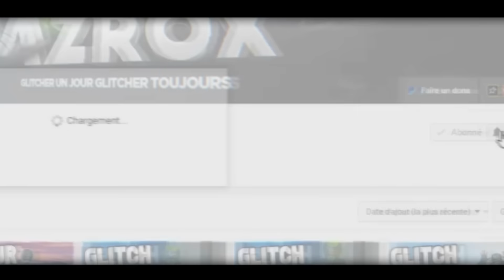TOP 5 GLITCH ! GTA 5 ONLINE 1.37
●●●Bonjour , a tous et Bienvenue ! clique pour avoir plus d'info !●●●
 ●▬▬▬▬▬▬▬▬▬▬▬▬๑۩۩๑▬▬▬▬▬▬▬▬▬▬▬▬●

 ●▬▬▬▬▬▬▬▬▬▬▬▬๑۩۩๑▬▬▬▬▬▬▬▬▬▬▬▬●
MON NEW PSN AtOOmiK-_-Cv5
 ●▬▬▬▬▬▬▬▬▬▬▬▬๑۩۩๑▬▬▬▬▬▬▬▬▬▬▬▬●
Mon snap : azroxofficiel
●▬▬▬▬▬▬▬▬▬▬▬▬๑۩۩๑▬▬▬▬▬▬▬▬▬▬▬▬●
Nombres D'abonnés
█ 500 abonnés : ✔
██ 1000 abonnés : ✔

●▬▬▬▬▬▬▬▬▬▬▬▬๑۩۩๑▬▬▬▬▬▬▬▬▬▬▬▬●
le nom de la musique d'intro : mmz genesis
le nom de la musique de la vidéo :
●▬▬▬▬▬▬▬▬▬▬▬▬๑۩۩๑▬▬▬▬▬▬▬▬▬▬▬▬●
•►Si tu veux jouer avec moi :

•► (xbox one): Snip O Glitch  et Snip O Modz
        (PS4) : AzroxOfficiel et AtOOmiK-_-Cv5
●▬▬▬▬▬▬▬▬▬▬▬▬๑۩۩๑▬▬▬▬▬▬▬▬▬▬▬▬●
Mon matériels
avermedia live gamer portable (pour enregistrer mes gameplay )
blue yeti (pour enregistrer ma voix )
photoshop (pour faire mes miniatures )
sony vegas pro 13 (pour faire mes montages )
●▬▬▬▬▬▬▬▬▬▬▬▬๑۩۩๑▬▬▬▬▬▬▬▬▬▬▬▬●
●▬▬▬▬▬▬▬▬▬▬▬▬๑۩۩๑▬▬▬▬▬▬▬▬▬▬▬▬●